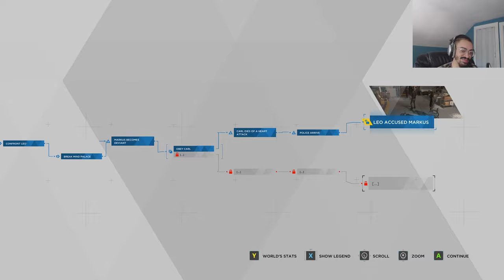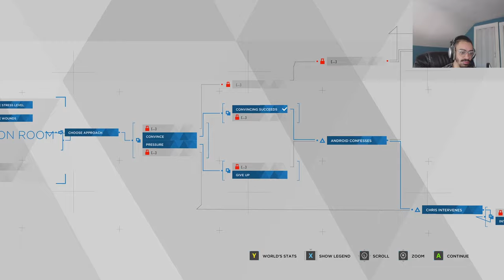CRIMINAL MINDS INTERROGATION in Detroit Become Human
I might just be the best detective ever